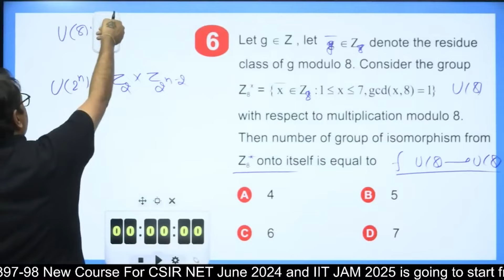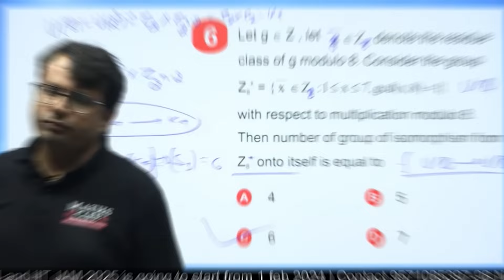How to find the Number of Automorphism? | Quick Solutions by GP Sir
Dr.Gajendra Purohit